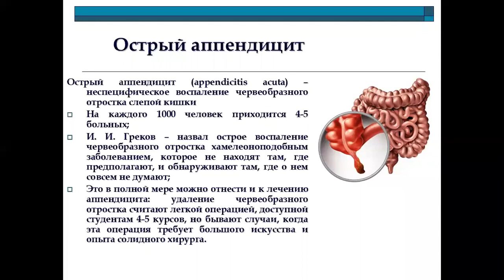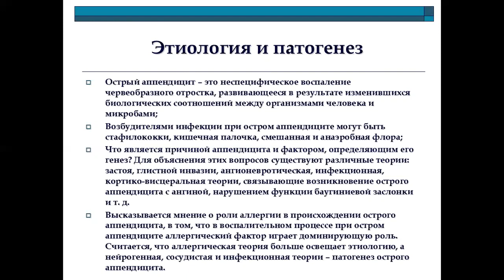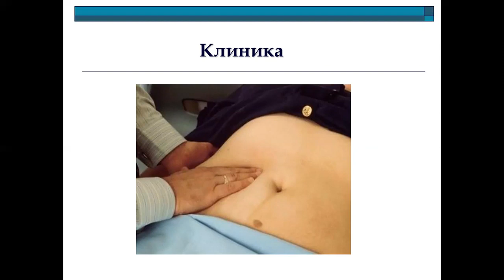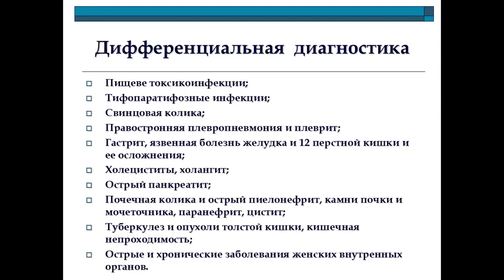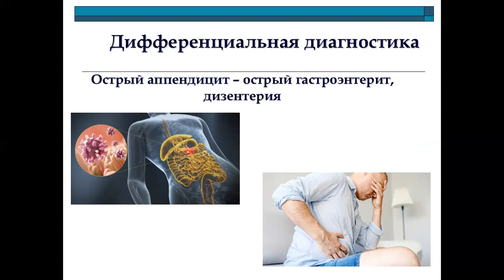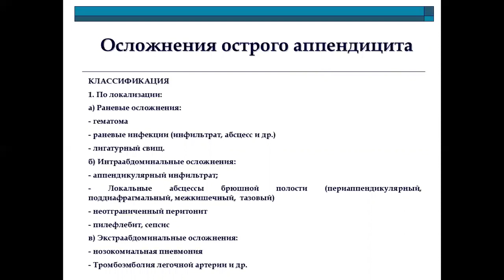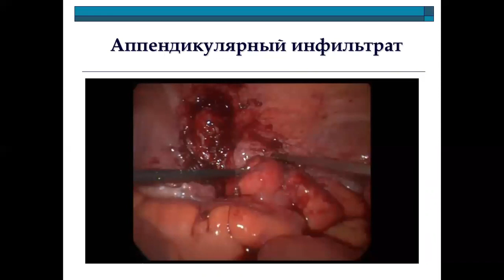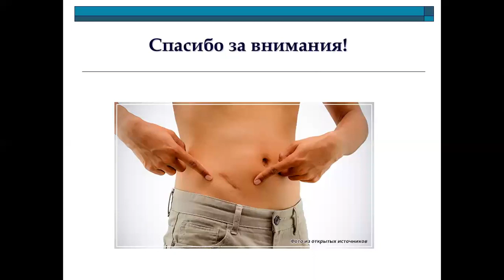Острый аппендицит и его осложнения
Данная лекция посвящена острому аппендициту и его осложнениям. Лекция предназначена для студентов 4 курса лечебного факультета Ташкентской медицинской академии. Лектор доцент Каримов М.Р.